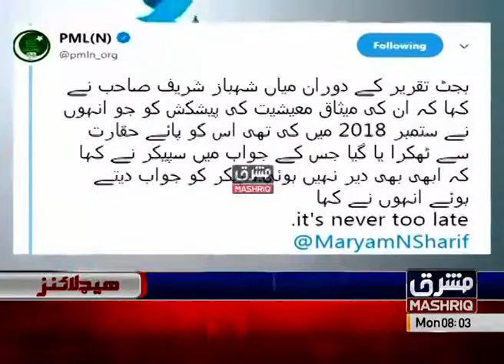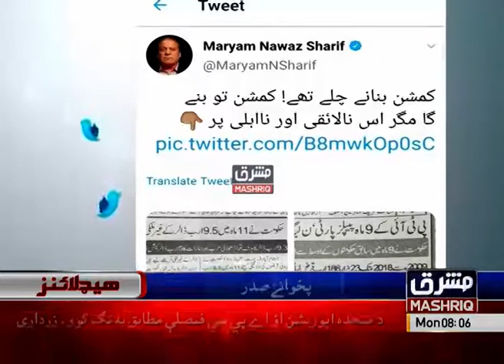Mashriq News Headlines 08:00 AM 24th-June-2019